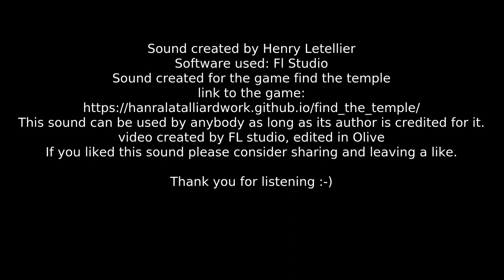button click and moving wall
This is one of the audio tracks of the game Find The Temple, created by my friends and I for a game jam on "success".
The software I used to create the music is FL Studio.
The software used for editing the video is Olive
Music created by Henry Letellier
Music created for the game find the temple

This music can be used by anybody as long as its author (Henry Letellier) is credited for it.

# Closing note
If you liked this music please consider sharing and leaving a like.

0:00 : Title
0:03 : Button and wall sound - Find The Temple
0:10 : Credits
0:26 : End Screen